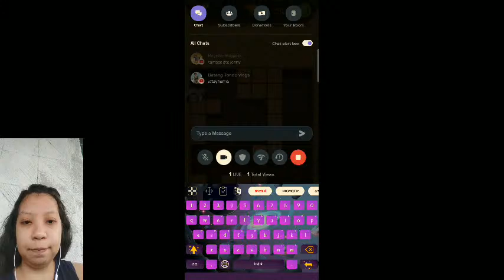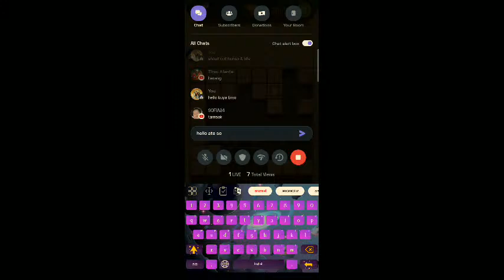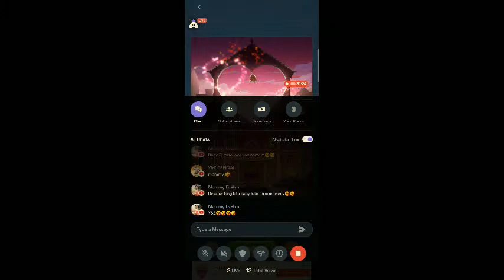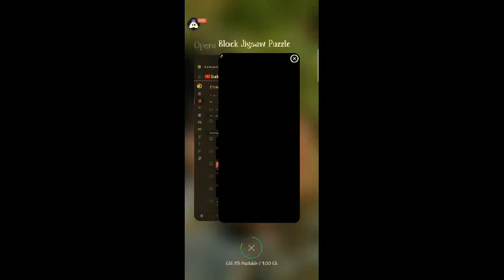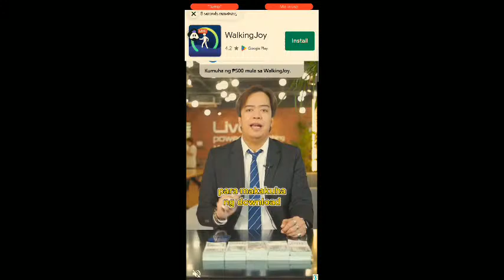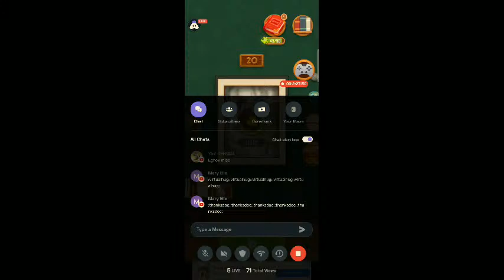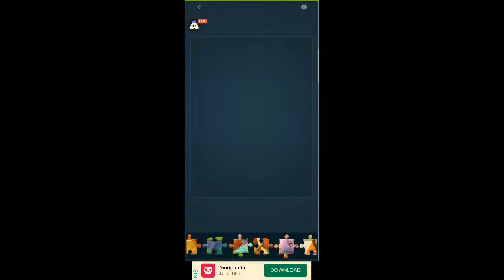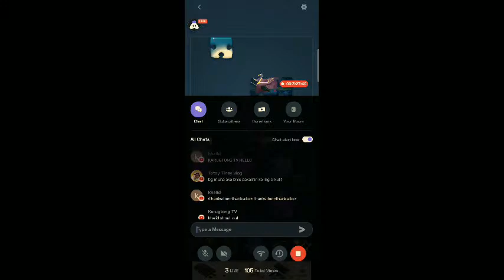English Block Jigsaw Puzzle : 👍 Good stream | Playing Solo | Streaming with Turnip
Hey folks! Watch me play Block Jigsaw Puzzle!

Today I am streaming blockjigsawpuzzle. Other popular games:
PUBG Mobile
Garena Free Fire
Among Us
Call of Duty Mobile
Fall Guys
Fortnite
Roblox
Minecraft